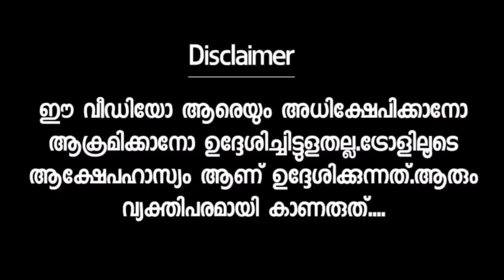മോൻസൻ ചതിച്ചു ഗയ്‌സ് 😂 MG Sreekumar monson Mavunkal Issue Troll Malayalam | Mallu Troll 2.O